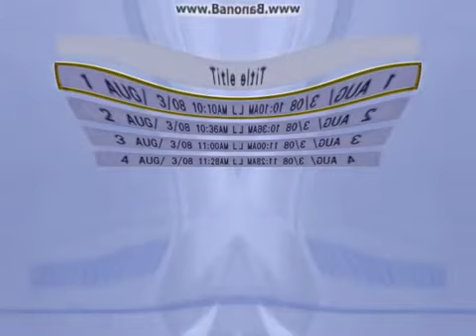Angry Noggin's Sleep Tight+Noggin's Special Picture Show